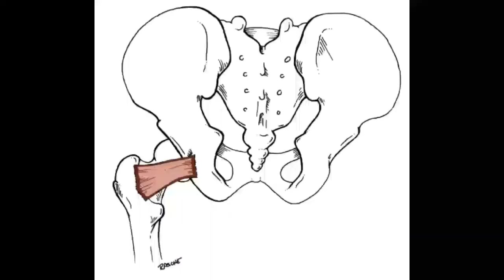Muscle Functions: Quadratus Femoris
Origin, insertion, functions, and exercises of the Quadratus Femoris.